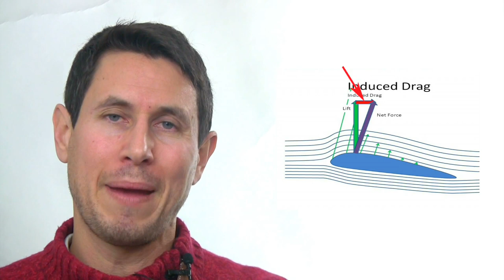Dinámica 169: Resistencia aerodinámica inducida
¿ Por qué la carga o sustentación aerodinámica conlleva siempre más resistencia ?
¿ Qué es más eficiente aerodinámicamente: un prototipo de Le Mans o un F1 ?